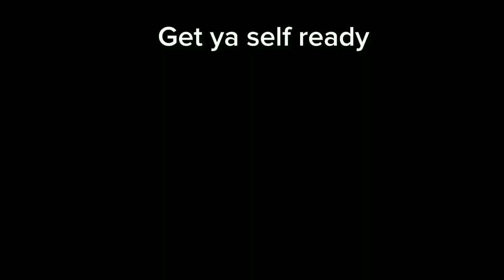Elecarlton / KCTVE2024 Productions / Vissy Entertainment Inc. / ATG10 Logo (2024)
What if 4 youtubers (including me) make their biggest and biggest projects ever

The same person asked the thing again but with another youtuber his logo that you already know (that one time he commented in a video)

Requested by: colourvegasteam9467 (the same person, asked the same thing with a other youtuber his logo twist and has no youtube channel)

KCTVE2024 Productions logo is owned by: @KCTVE